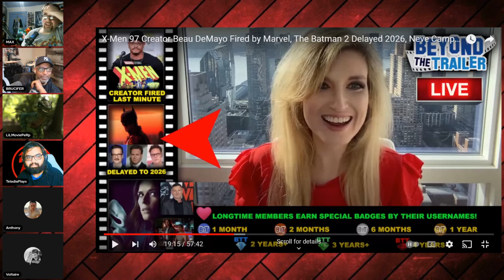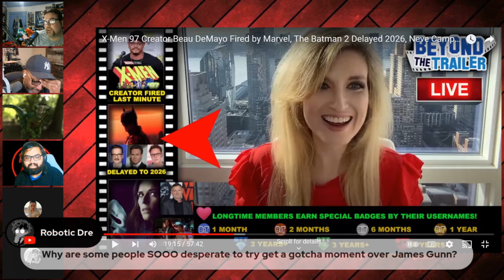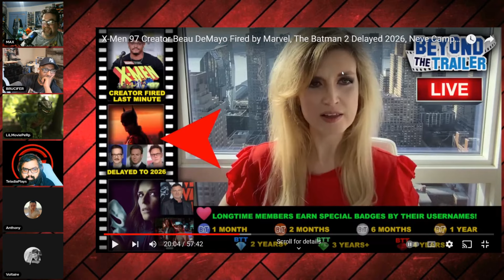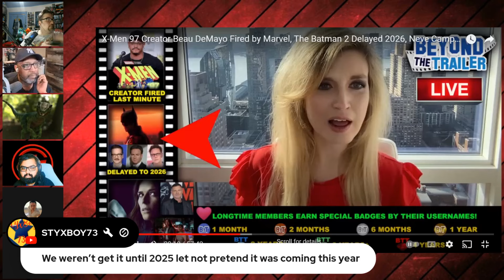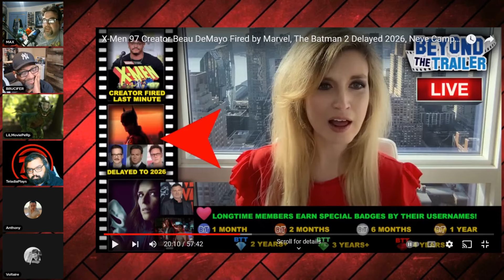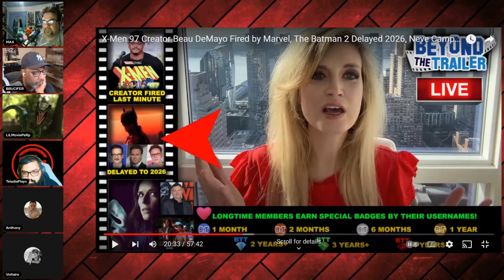THE BATMAN 2 AND BRAVE AND THE BOLD DEBATE - THE BATMAN PROBLEM PART 2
Reacting to Grace Randolph of beyond the trailer